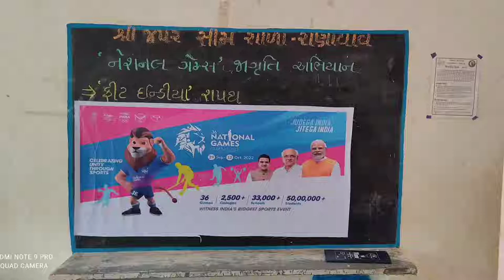national games jagruti abhiyan, Shree Japar sim shala Ranavav dist.porbandar